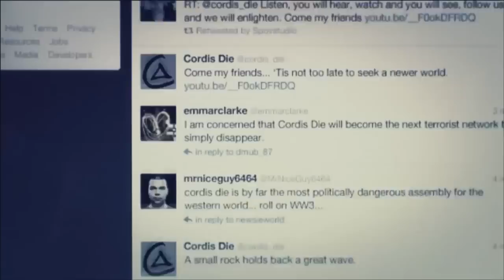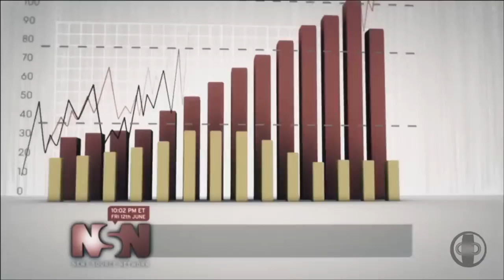Saga Black Ops: Segunda Guerra Fría (Black Ops 2 - 3 - 4 - Strike Team) | Documental Call of Duty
⌛MARCAS DE TIEMPO⌛:
0:00 Introducción
1:11 Contexto Histórico (2020)
6:11 Segunda Guerra Fría (2025)
13:56 Rivalidad en la Familia Mason (2040's)
19:34 Segunda Guerra Fría (2060's)
25:53 Final

HOY les traigo un NUEVO DOCUMENTAL, y a petición popular, vamos a abarcar los hechos de la SEGUNDA GUERRA FRÍA, que vimos a lo largo de varios juegos de la saga BLACK OPS, como BLACK OPS 2, BLACK OPS 3, BLACK OPS 4 y STRIKE TEAM. Repasaremos sus causas, desarrollo, consecuencias e importancia para la saga y para el universo de la saga en general.

🎬ANALIZAMOS la CRÍTICA del SARGENTO 343 a COD 4 MODERN WARFARE *EL PIONERO DE LA SAGA*

🎶MÚSICA UTILIZADA EN ESTE VÍDEO 🎶:
- Banda Sonora de Black Ops 2 (Multijugador)